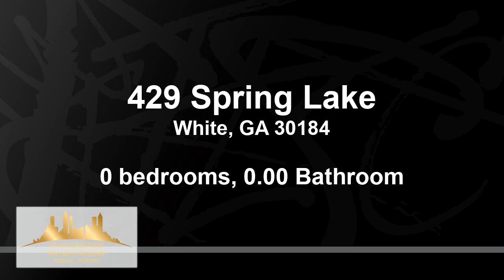Residential for sale - 429 Spring Lake, White, GA 30184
.99 Acre Lot Located in a Swim/Tennis Community with Play Ground. Minutes from I-75 and I-575. Very close to LAKE ALLATOONA!

Bedrooms: 0
Bathrooms: 0.00
Square Feet: 0
Price: $30,000